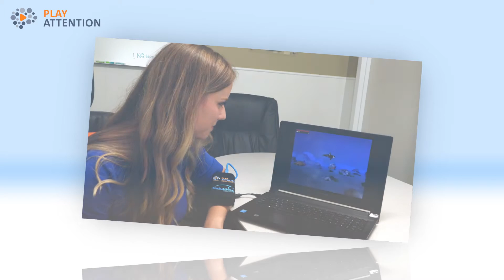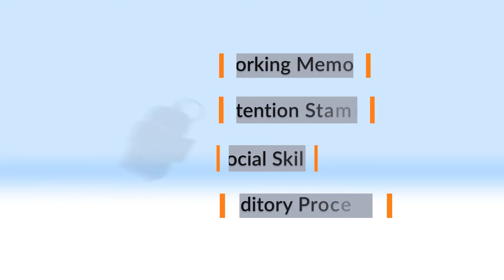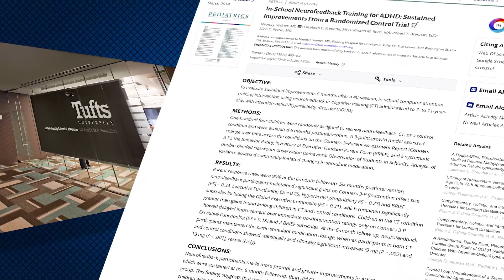Play Attention is Game Changing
Play Attention utilizes the latest research in neuroplasticity and NASA inspired technology to improve executive function and self regulation.  That's Game Changing!